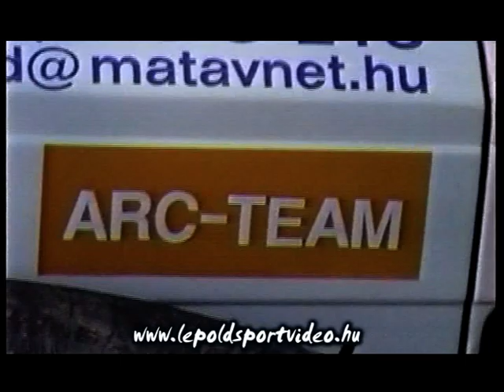lepoldsportvideo.hu:Best of 1996-2002.part2. pure sound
1996 és 2002 közötti eredeti hangos best of sorozatunk folytatódik a második 15 perces blokkal.Vágó:Lepold Zsolt 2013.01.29.